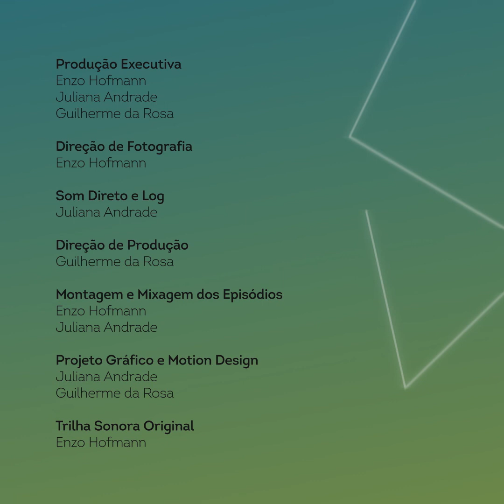UFPEL Nossa Luta - EP 03 UBS Vila Municipal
O UFPEL Nossa Luta é um projeto realizado pelos Cursos de Cinema da Universidade, com apoio institucional da Reitoria e da Coordenação de Comunicação Social (CCS). O foco é dar voz e corpo a voluntárias e voluntários que acreditam na relevância da Universidade para a vida de todos, em todos os sentidos. Uma equipe de alunos e professores percorre todas as unidades acadêmicas para realizar as gravações, que iniciaram em 2019 e seguem em 2020. Participe com a gente divulgando os vídeos e gravando o seu depoimento, se quiser. O calendário é divulgado sempre na página da UFPEL (ufpel.edu.br).

EPISÓDIO 03 - UBS Vila Municipal